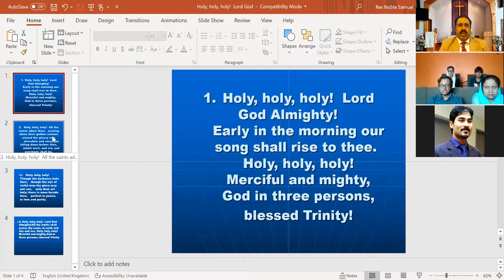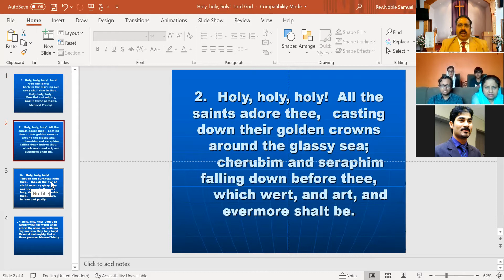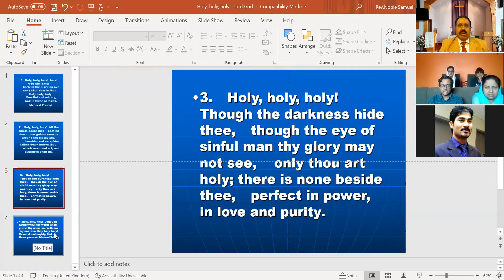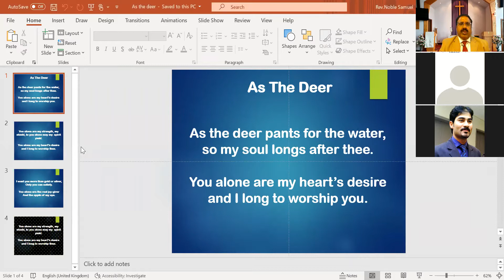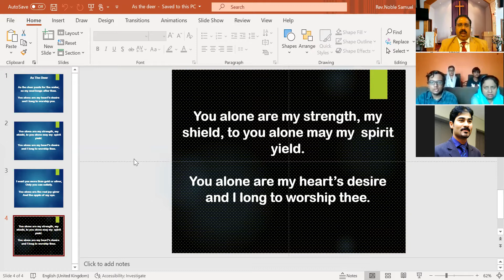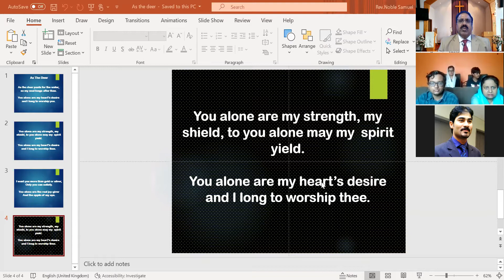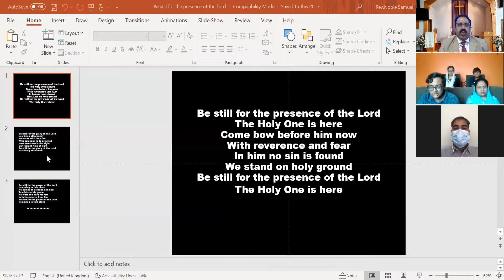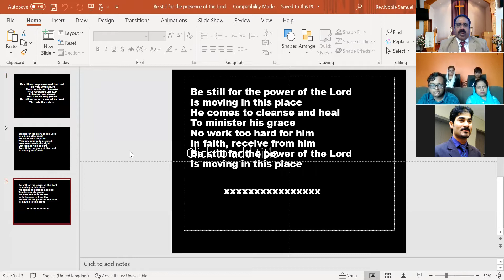Sunday Service of Heston Asian URC, Rev Noble Samuel, Bible TV Global